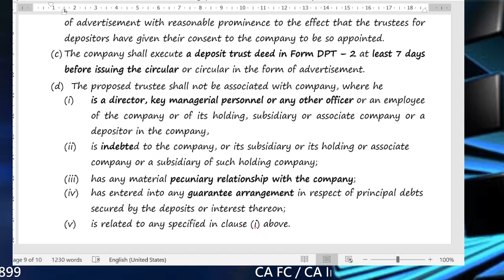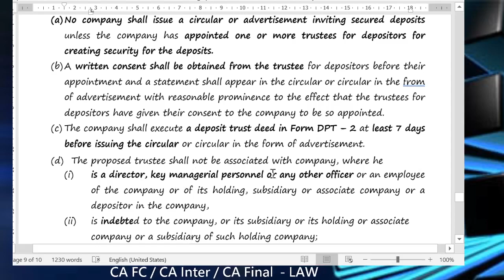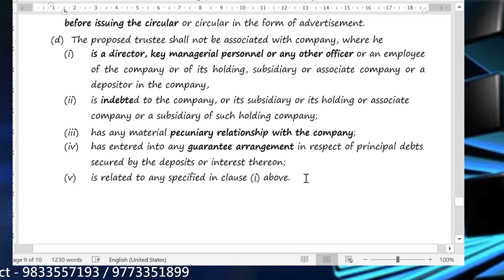Deposit - Last part - CA Inter - LAW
Prof. CA Dhwanik Shah